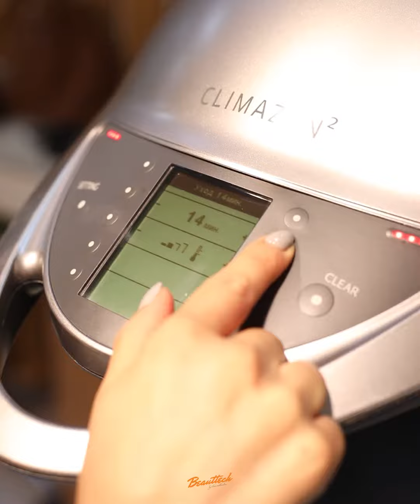Saç baxımı / Stilist Lütviyyə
📍Beauttech Babek Plaza
📍Beauttech Yeni Hayat
📍Beauttech Statistika
📍Beauttech Torgovaya
📍Beauttech for Men
📍Beauttech Hilton
📍🔜Beauttech for Kids(Dəniz Mall)